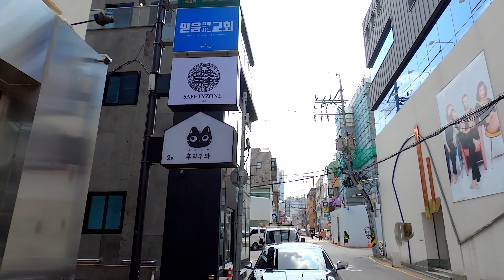[4k] Walk along Garosu-gil, where Rapha RCC Seoul and Apple Store are located. Walker Walking ASMR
Garosu-gil in Apgujeong is one of Seoul's hot spots that young people love. Since it has the largest Apple store in Korea, iPhone and iMac users will definitely want to visit it, and there is also a store of popular bicycle apparel brand Rapha. There is also Rapha RCC Seoul, so bike enthusiasts also love it. If you are an RCC member, you can rent a bicycle here and go for a bike ride on the Han River.

Gear.
Zoom h1n
iMac 2016 / Final Cut Pro X

ASMR, Walking ASMR, Seoul Walking, Walking Tour